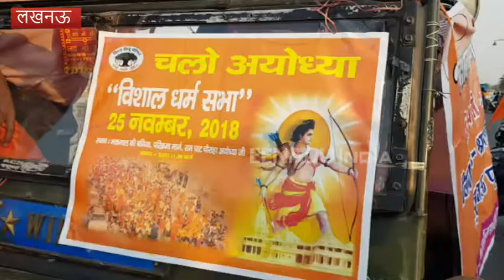धर्मसभा में 5 लाख से अधिक लोगों को ले जाने की तैयारी, भैयाजी जोशी ने बनाई रणनीति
लखनऊ: 25 नवंबर को अयोध्या में आयोजित होने वाली धर्मसभा को लेकर लखनऊ में तैयारियां जोरों पर हैं.  धर्मसभा में स्वयंसेवकों की सक्रिय भागीदारी के लिए संघ की ओर से भी खासी तैयारियां की जा रही हैं. इसी के चलते राजधानी में निराला नगर स्थित सरस्वती शिशु मंदिर में हुई महत्वपूर्ण बैठक में कई बड़े पदाधिकारी शामिल हुए.